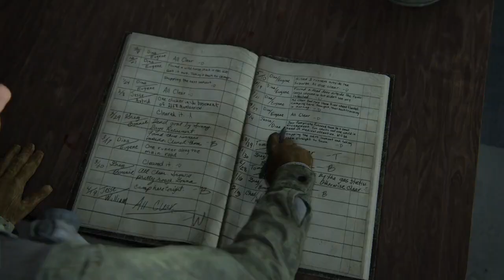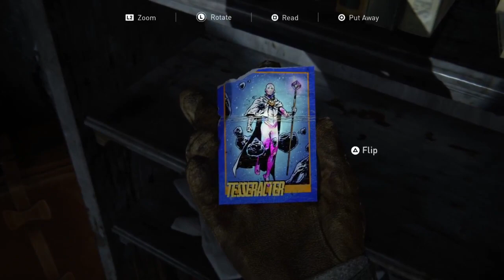Last of Us Part II │ Part 2: Game Play │ Backlogged Games